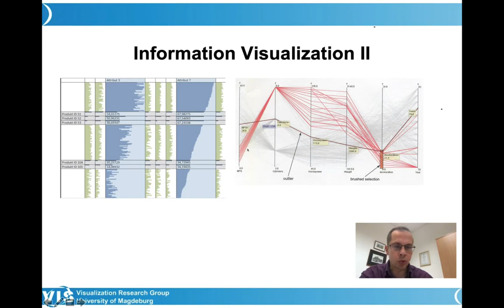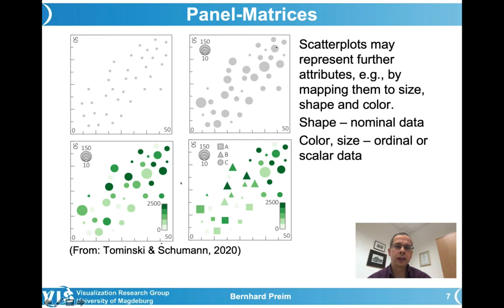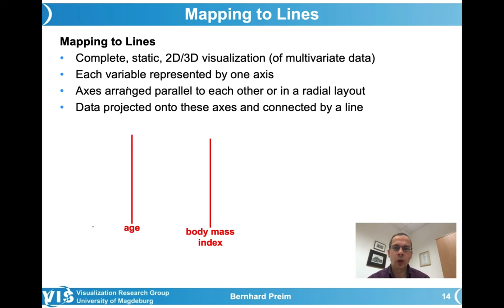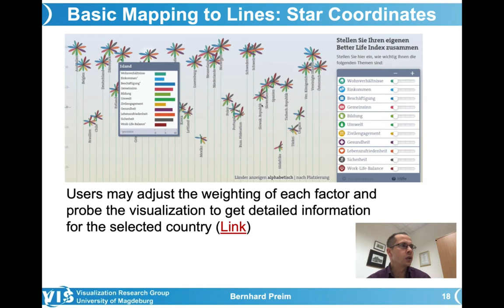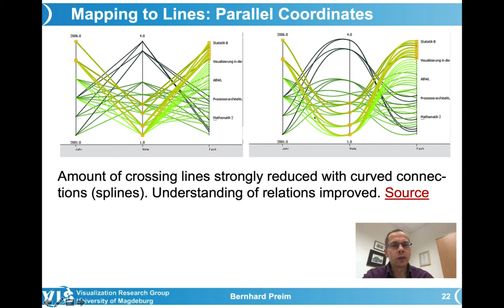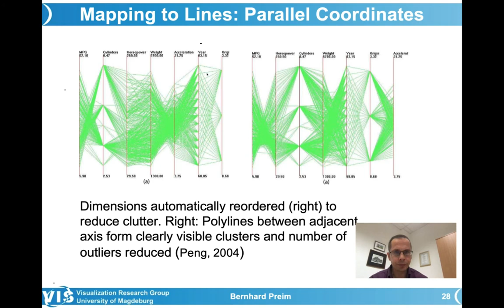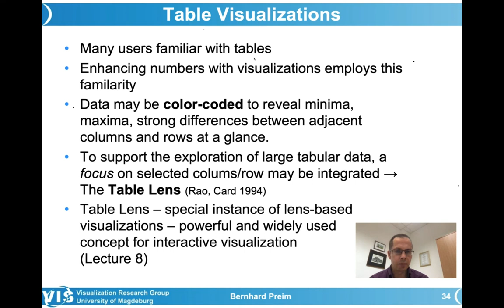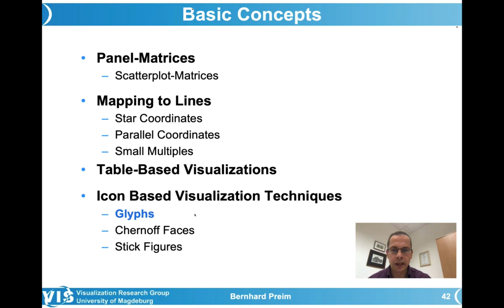Visualization - Information Visualization II (1)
In this lecture, scatterplots and scatterplot matrices are introduced as widely used techniques to explore high-dimensional data. Further techniques map data to lines: star coordinates with a radial layout are limited to small number of datasets and dimensions. Parallel coordinates provide a better scaleability. Furthermore, table-based visualization techniques, incl. the table lens as focus-and-context technique are described. Sorting may help to arrange the dimensions such that correlations or cluster or outliers are better recognizeable.

Chapters:
00:00 - Basic Concepts
02:19 - Panel-Matrices
15:26 - Mapping to Lines
40:37 - Stacked Graph and Small Multiples
45:37 - Table Visualizations